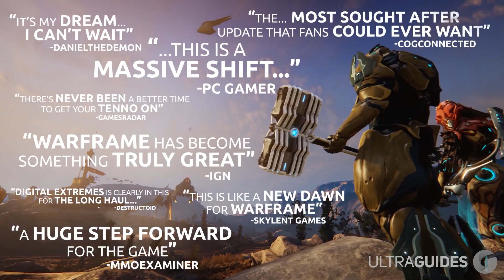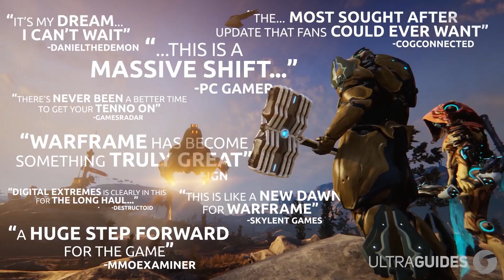Top 10 FREE Steam Games in 2019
Steam is home to a variety of different games and is the go-to platform for any PC gamer. It’s also a great place to discover new games with great potential and graphics, all for free.  Today we will look over the top 10 free games on steam, in 2018.

In this video we talk about:
CS:GO Free to Play
Ring of Elysium 2019
Best Free To Play Games PC
Free To Play games 2019

That just about does it for this video guys, if you liked Top 10 FREE Steam Games in 2019, hit that like button, if you want to see more videos like this as they are made public, subscribe. Thank you so much for staying till the end of the video. Stay amazing, and we will see you, in the next one.